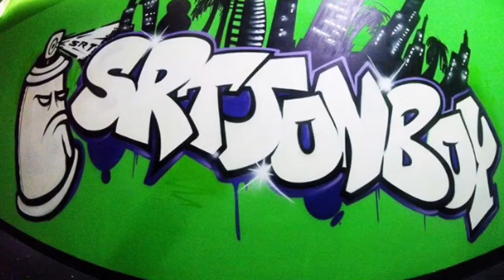Stance Cars, Bagged Cars - Made.DXB Event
The regions 1st Stance event was held on Friday 30th March 2018 at Dubai Autodrome. Thanks to the organisers Made.DXB, VossenUAE and Carculture.ae for putting on a great show.